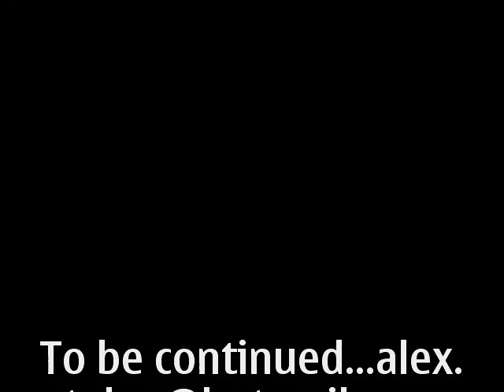Alex Tulou Highlights Part 2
This is Alex Tulou's second highlight clips,  played for the wellington lions, Taranaki NPC and New Zealand Sevens.